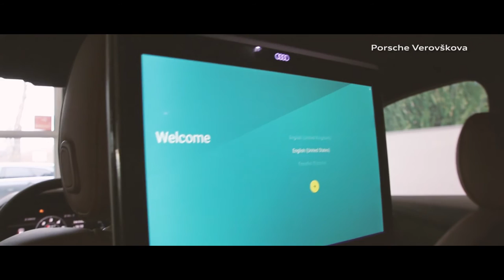Audi SQ7 (435 HP) - design selection interior | Porsche Inter Auto